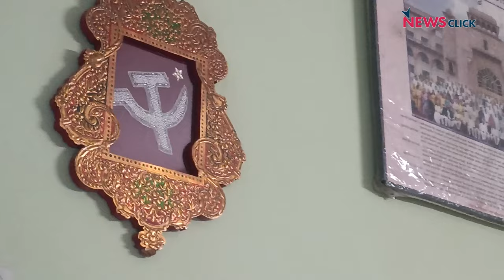जनता संघर्ष करने वालों का देगी साथ: Amraram, CPI(M) नेता | Rajasthan चुनाव 2023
Rajasthan Elections में मुख्यतौर पर कांग्रेस और बीजेपी में संघर्ष रहता है। लेकिन राजस्थान के शेखावटी क्षेत्र में वाम दल मार्क्सवादी कम्यूनिस्ट पार्टी [CPI(M)] का भी प्रभाव दिख रहा है। NewsClick ने CPI(M)  के राज्य सचिव और पूर्व विधायक अमराराम से इस चुनाव में वामपंथ की भूमिका और उनके मुद्दों पर विस्तार से बात की।